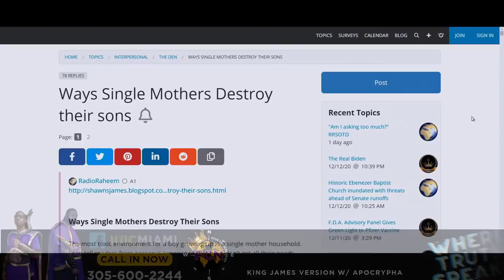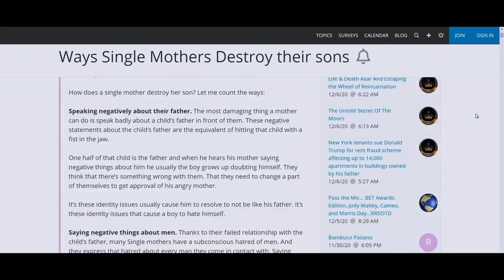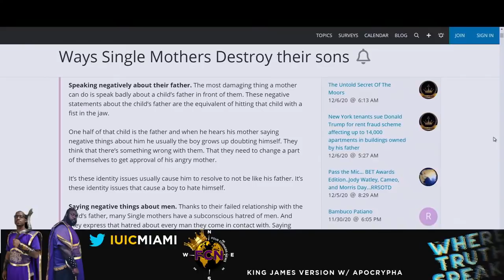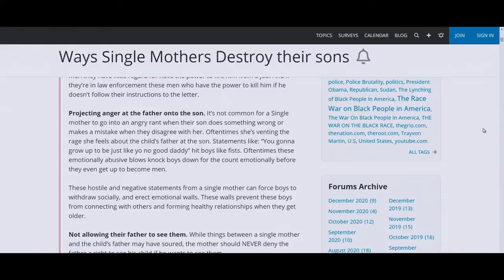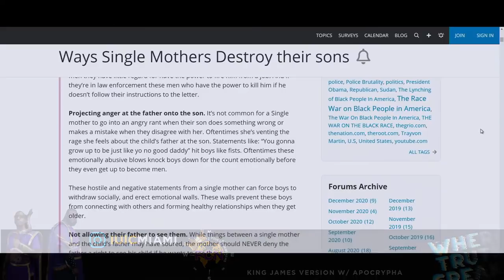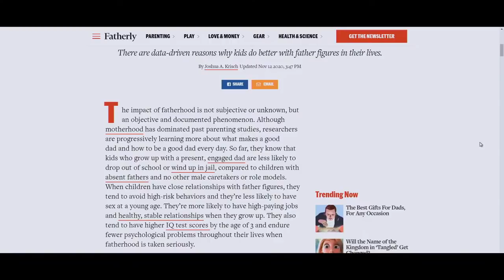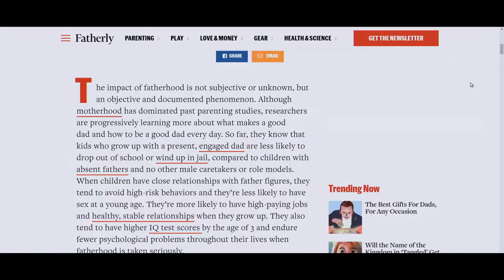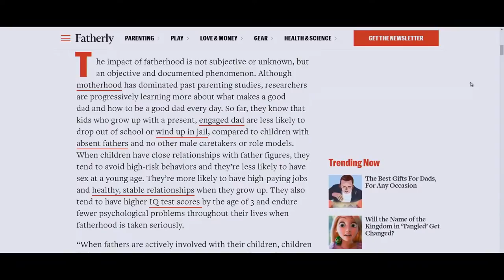Four Corners News || HOW MOTHERS DESTROY THEIR SONS!!